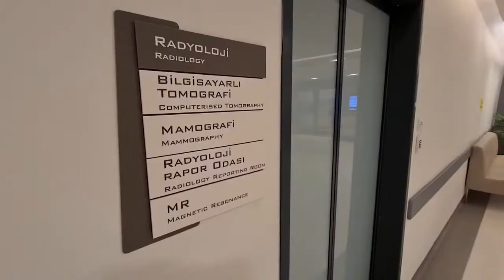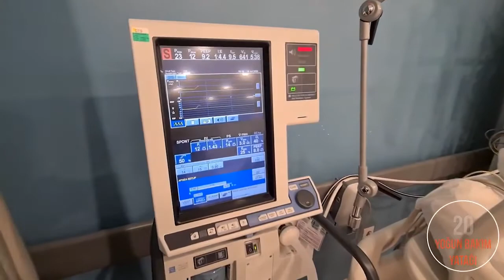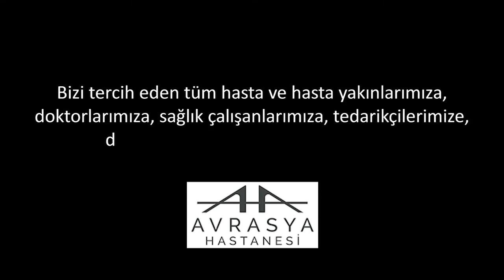Genel Cerrahi Paneli